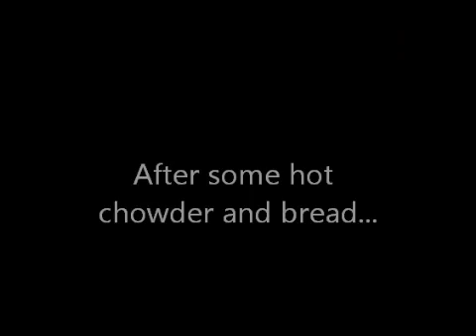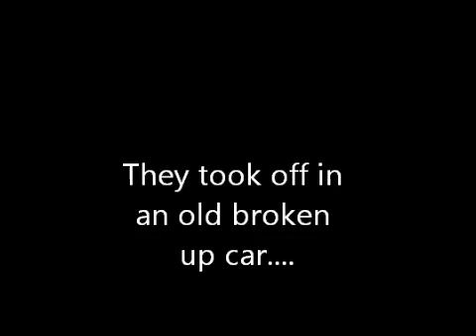The Twins, Part 2, Episode 1